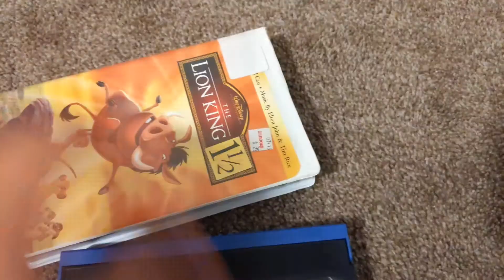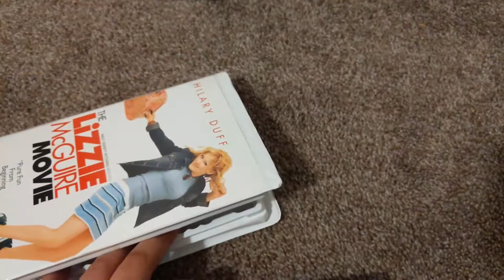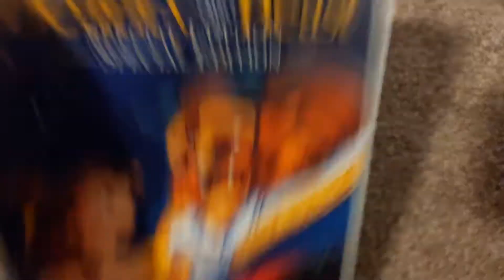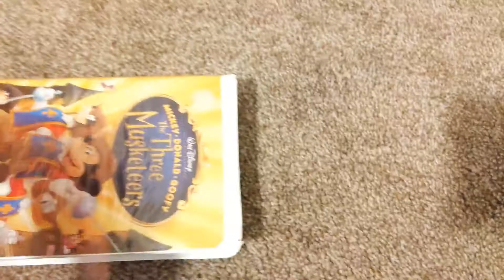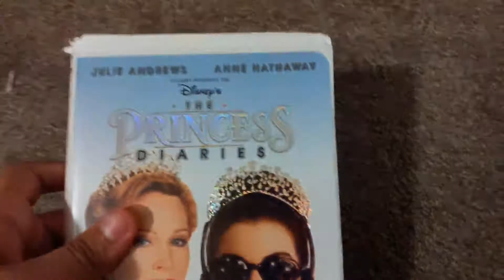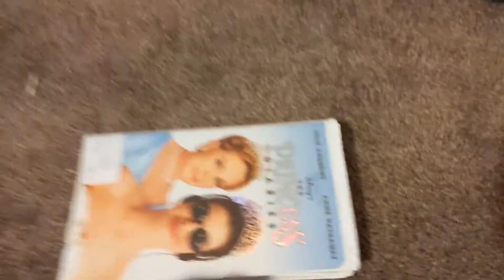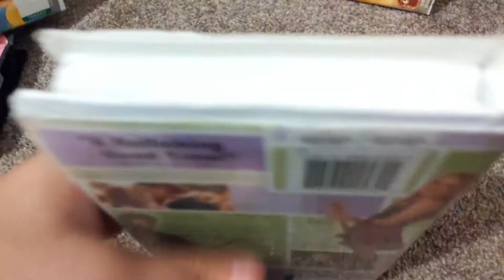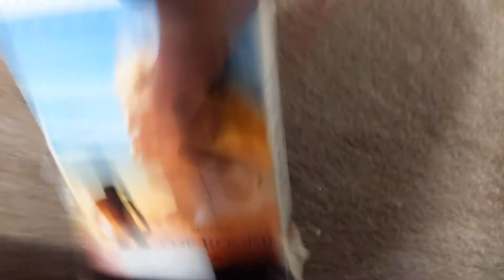My Walt Disney Home Entertainment Vhs Collection